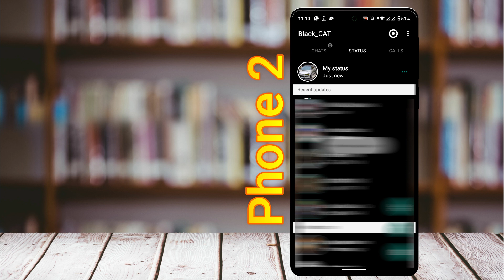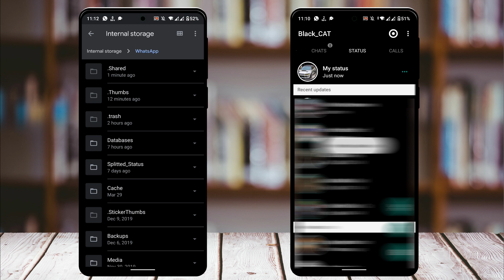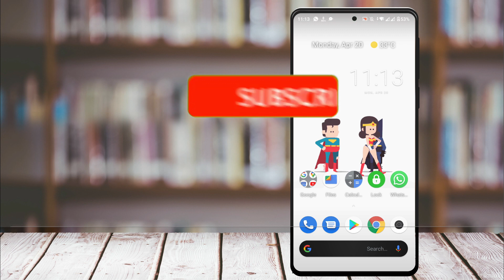WhatsApp Status Download without using any App Sinhala [2022]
I will show you how to download WhatsApp Status to your gallery without using any other app in sinhala [Step by Step]. This is a very simple step to save WhatsApp Status to your phone gallery . I think this video helps you to download WhatsApp statuses that you really want. You don't need any extra app or no additional data charge. This is the NEW METHOD of 2022. Keep watching full video for important tips...

In this channel we are talking a lot about these kind of education and tech stuff.

@Cyber Academy